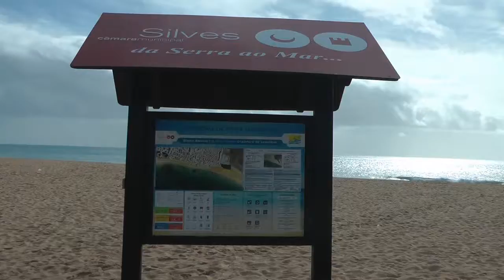Nº 696 ARMAZÓN DE PERA LAGOA CONOCER PORTUGAL EUROPA